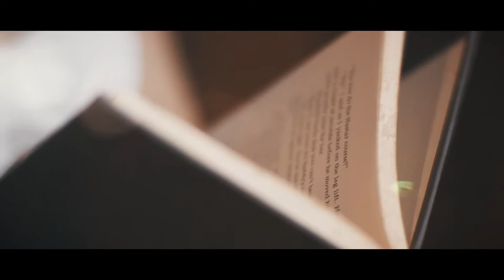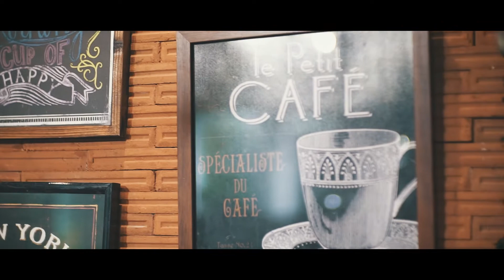Raymar and Crischell SaveTheDate